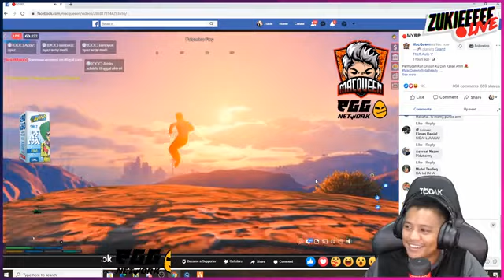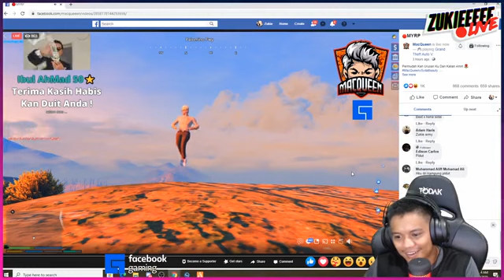Pidut Buat Hal Lagi Dengan Polis - Curi Motor Mat Ganu | GTA 5 Malaysia | GTA 5 Mode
JASA KAMU SANGAT DI HARGAI..